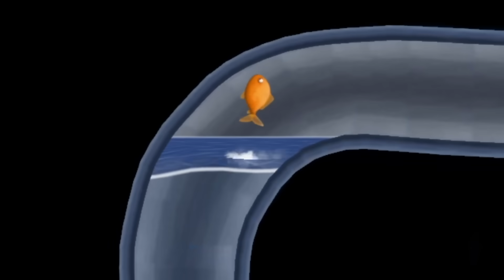PEIXE GIGANTE ENGOLIU um TUBARÃO! - Tasty Blue